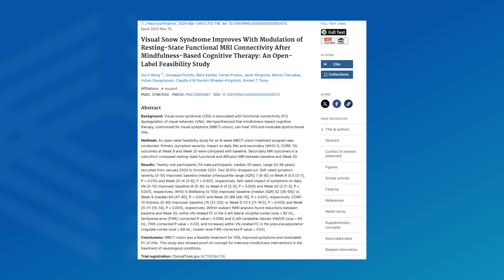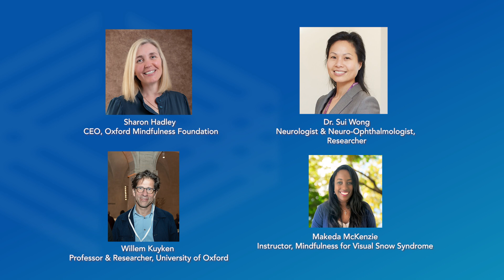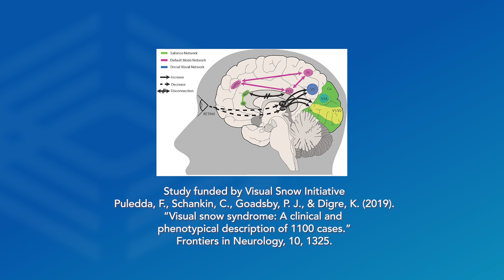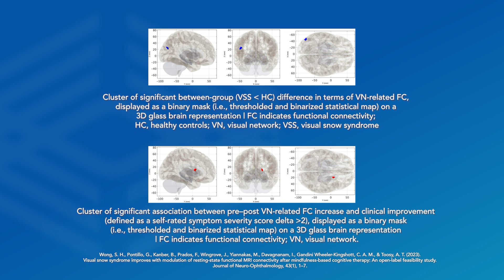Visual Snow Initiative & Oxford Mindfulness: Global Access to MBCT for Visual Snow Syndrome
Join Sierra Domb, Founder of the Visual Snow Initiative (VSI), as she shares insights into VSI’s latest collaboration with the Oxford Mindfulness Foundation (OMF). This partnership features knowledge from renowned Neurologists, Neuro-Ophthalmologists, and VSS researchers Dr. Sui Wong and Owen White. Together, VSI and OMF have launched a free Mindfulness-Based Cognitive Therapy (MBCT) module designed specifically for individuals with Visual Snow Syndrome (VSS). This resource is now accessible in 170 countries via the Oxford Mindfulness App.

This initiative reflects VSI’s dedication to creating free, accessible, and science-backed resources tailored to the diverse needs, symptoms, and medical histories of the global VSS community. These efforts aim to provide VSS patients with more safe and viable options to explore, empowering them with new resources to determine what may work best for their specific case of VSS, with guidance from their medical provider.

While striving toward a cure, VSI continues to share information, develop accessible tools, and create a range of resources that may offer potential relief or benefit individuals with VSS in the interim.

Video Timestamps:
0:00 — Sierra Domb: Introduction to VSI and OMF’s New Collaboration
1:32 — How and Where to Access This New Resource
2:31 — Dr. Sui Wong: Insights on Visual Snow Syndrome, MBCT, Research, and VSI’s Collaboration with Oxford Mindfulness
9:00 — Dr. Owen White: Perspectives on MBCT for Visual Snow Syndrome and Dr. Sui Wong’s Research
13:58 — Researched Methods for Managing VSS: MBCT, Medications, and More
15:23 — Closing Message & Thank You